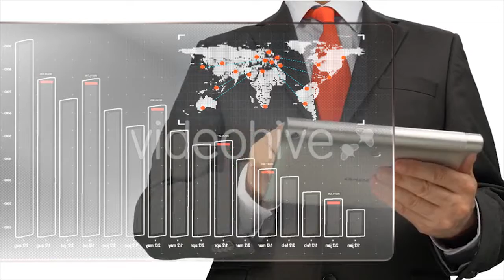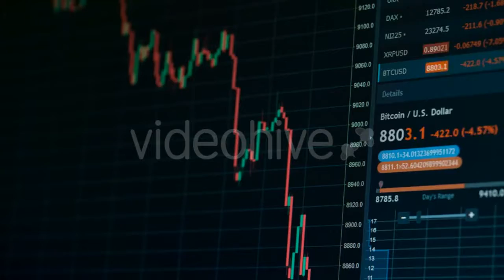Plants Blowing in the Wind - (nature) Stock Footage | Mega Pack +40 items